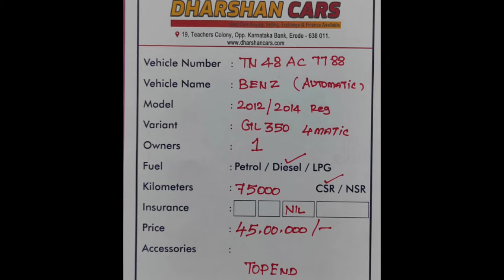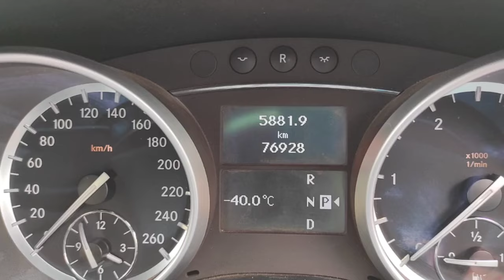Benz Used Car Sales, In Tamil Nadu India, Bala Tex Car Sales, Buying Online Service,